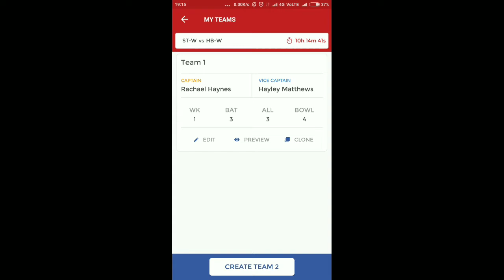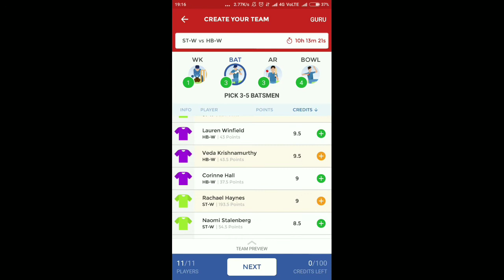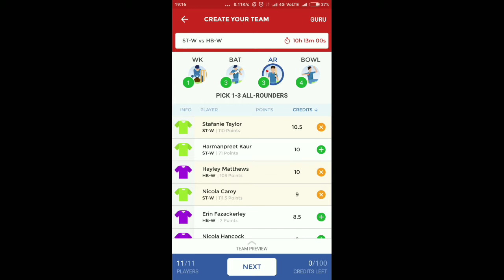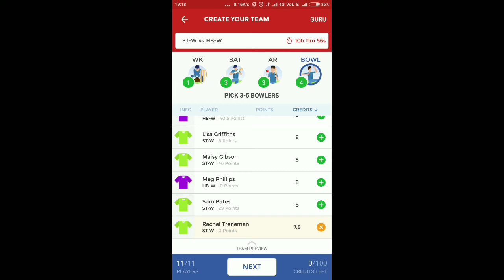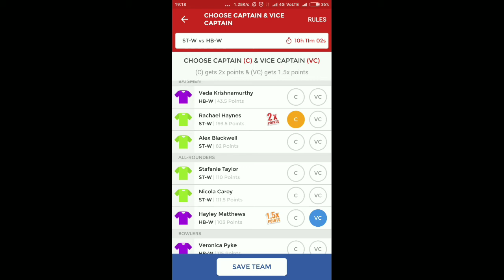Sydney Thunder - W vs Hobart Hurricanes - W | Women's Big Bash League | Dream Team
ATTENTION :NBA update is to be done shortly join our telegram channel to get winning teams for NBA fantasy.

🏀 In Basketball we've won lot of bellar dollers in played matches by us, as 45'34'46 recently ranks we've got in a row. Just because of efforts of our xperts team.